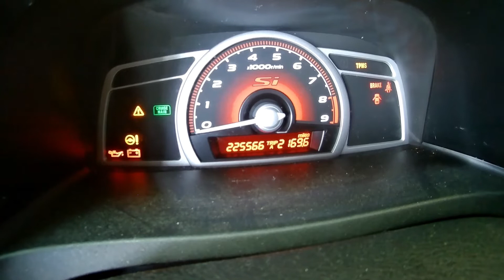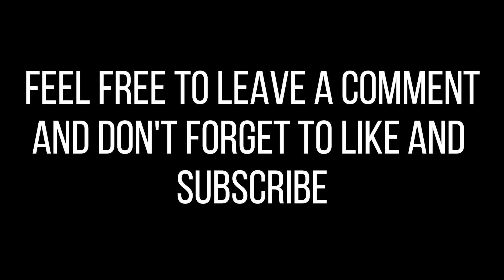Lowered Car Problems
Not your everyday car problem. Manhole covers and oil pans don't mix to well if you tell me. But now the car is fixed and back on the road. not a real DIY video but more like a update video.